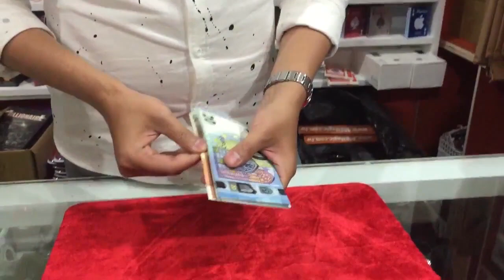Flash Cash 2.0 Euro-Alan Wong & Albert Liao